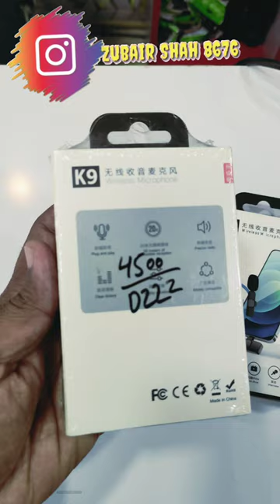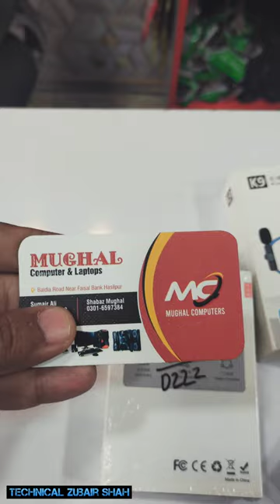K 9 Wirless Microphone Original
Hello Friends welcome to my YouTube channel Technical Zubair shah in this video we will discuss about K9 Wirless Microphone original.please like share and subscribe my YouTube channel Technical Zubair shah